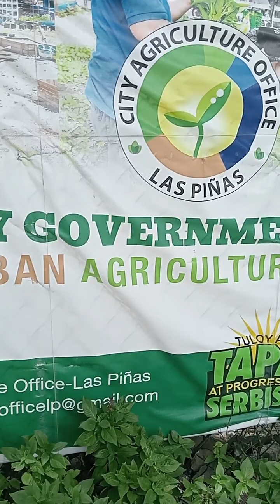Urban Gardening at Laspinas